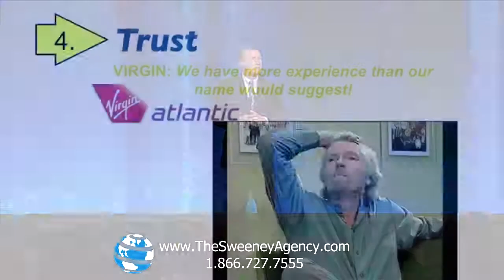Mark Thompson - Expert on Sales and Leadership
Mark C. Thompson is CEO and cofounder of Virgin Unite Mentors, Sir Richard Branson's network for executive coaching and entrepreneurial Innovation. A leadership coach, bestselling author, venture capitalist and Tony-nominated Broadway producer, Mark brings real-time solutions to today's leadership challenges.